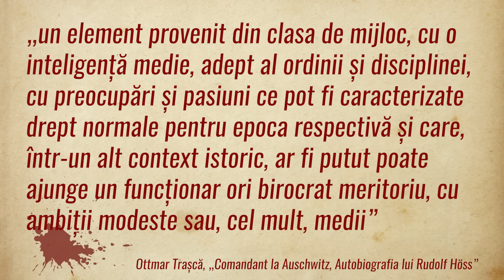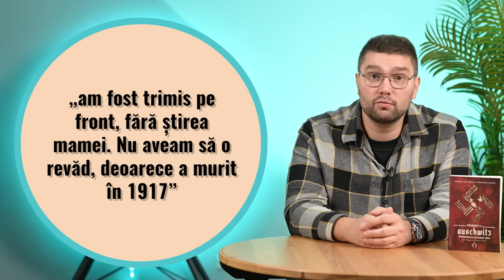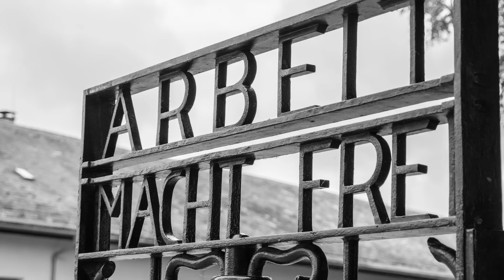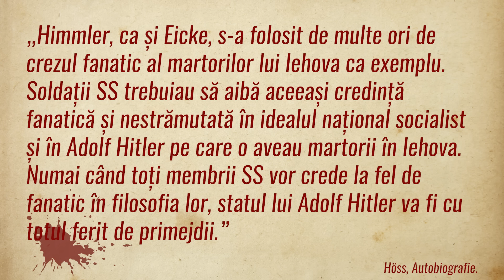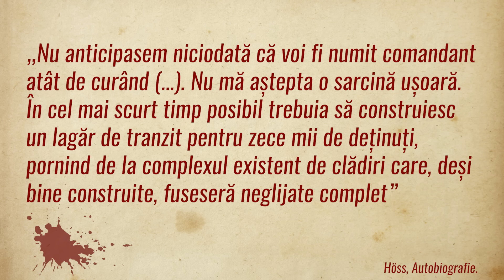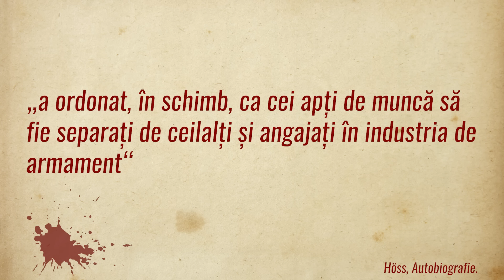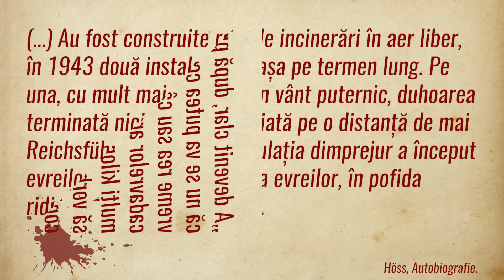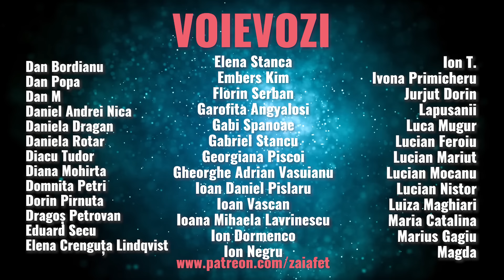Rudolf Hoess. Comandant la Auschwitz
O să vă povestesc astăzi despre un monstru. Unul dintre cei mai mari criminali din istorie. Ofițer SS, primul și cel mai longeviv comandant al lagărului de concentrare și exterminare de la Auschwitz. A testat și a pus în aplicare metode de accelerare a ordinului lui Hitler, cunoscut sub numele de Soluția finală, de exterminare sistematică a populației evreiești din Europa ocupată de naziști. Sub comanda lui Höss, la Auschwitz a fost introdus pesticidul Zyklon B pentru a fi folosit în camerele de gazare. Höss a coordonat și executat asasinarea prin gazare și gloanțe a 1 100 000 de evrei, 75 000 de polonezi, peste 20 000 de romi, 15 000 de prizonieri de război sovietici și 10 000 de victime de alte naționalități. Între aceștia s-au aflat peste 200 000 de copii, în majoritate covârșitoare evrei.

Text scris de neobosita Ana Nicoleta

Cuprins:
0:00 Introducere
04:31 Banalitatea răului
09:18 Cine era în realitate Rudolf Höss?
13:37 Falsa înrolare
18:52 Crima din pădurea Parchim
22:21 Membru SS
25:21 La Dachau
35:54 Povestea prințului român ajuns la Dachau
43:39 Comandant la Auschwitz
55:02 Cel mai mare centru de exterminare umană din toate timpurile
57:03 Experimentul Zyklon B
01:03:47 Crematoriile de la Auschwitz
01:06:39 Acțiunea Reinhardt
01:11:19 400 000 de evrei din România urmau să fie deportați în lagărele morții
01:13:13 Executat pe terenul fostului lagăr de concentrare de la Auschwitz